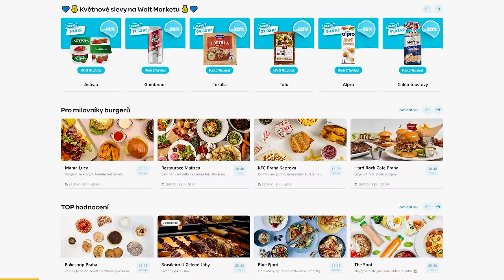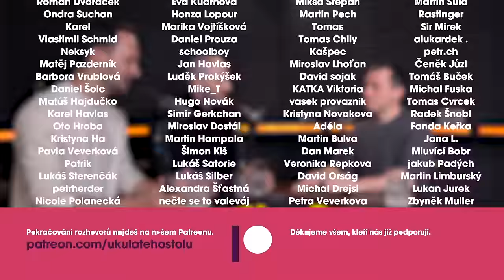Čínský speciál s Pavlem Dvořákem: Kreditový systém, tresty, seznamování, protesty a trh s nezadanými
Použij náš kód "UKULATEHOSTOLU" a získejte celkem 300 Kč (50 Kč sleva na 6 objednávek pro nové i stávající uživatele - prostě pro všechny!)

🎧 Pavel Dvořák je sinolog, youtuber, spisovatel a tlumočník z čínštiny, který v Číně strávil více než 10 let. S Pavlem jsme v rozhovoru probírali kreditový systém, život v Číně, trest za používání VPN, protesty, seznamování na trhu pro nezadané, čínskou vs. slovenskou svatbu či tlumočení pro prezidenta.